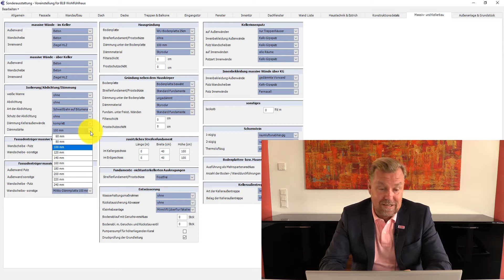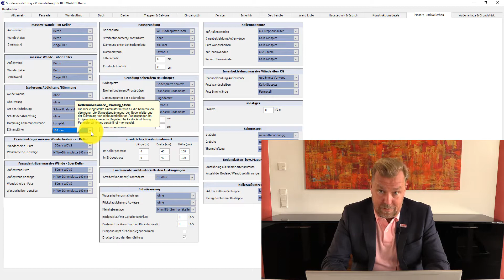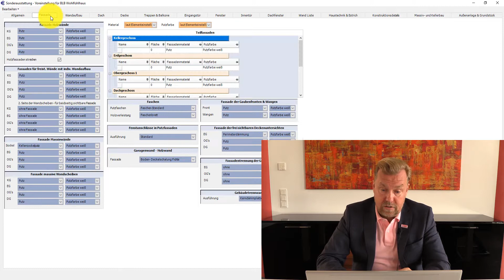Vi Kalk - Kellerdämmung Holzbau Teil 1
Die Dämmung der Kelleraußenwände und die Dämmstärke im Übergangsbereich vom Erdbereich nach oben wird über die Comboboxen ""Dämmung Kelleraußenwände"" und ""Dämmstärke"" eingestellt. Die erste davon regelt die Ausführungsvariante, die zweite die Dämmstärke (von 60 bis 240 mm möglich). Die eingestellte Dämmung wird auf das Maß der geplanten Außenwände (solche mit Massivwandstärke) aufgerechnet. Die Erdarbeiten, Bodenplattenüberstände etc. berücksichtigen diese Einstellung und das damit größere Kellervolumen.
Das eingestellte Dämmmaß gilt für die massiven Außenwände im Keller, die Stirnseitendämmung und den Bodenplattenüberstand. Alle freistehenden Wände (also keine Gebäudeabschlusswände) erhalten ebenfalls die eingestellte Stirnseitendämmung auf der Gründungsplatte. Auch freie Deckenuntersichten im Erdgeschoss bekommen die eingestellte Dämmstärke, wenn als Ausführungsart ""Perimeterdämmung"" eingestellt wurde (""Fassade der sichtbaren Deckenuntersichten"").